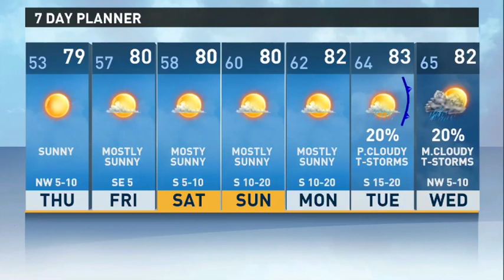Tyler Paper - CBS 19 morning weather update for April 29, 2015